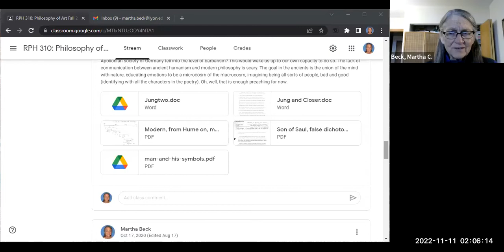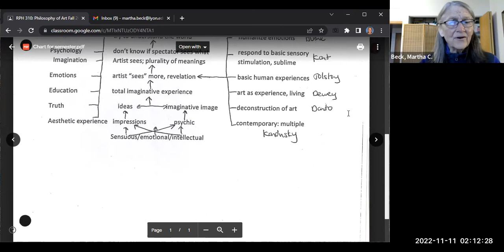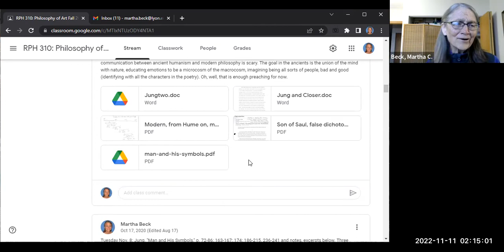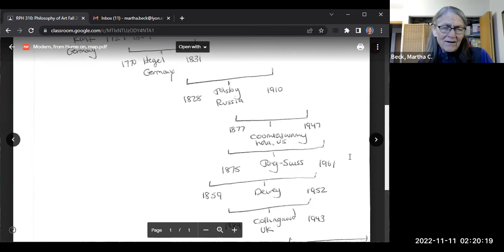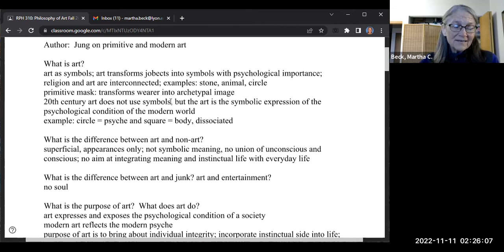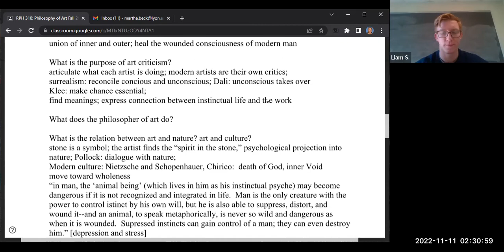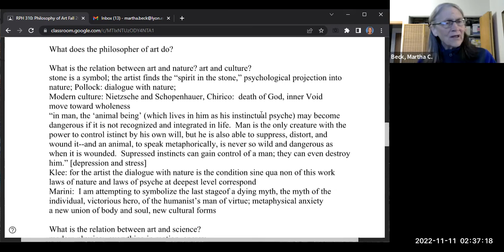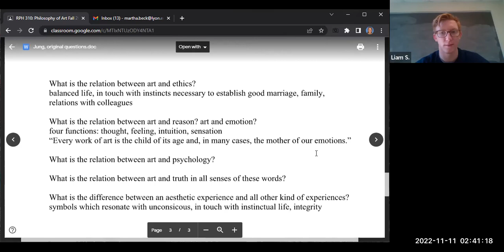Fall 2022 Philosophy of Art, Jung video